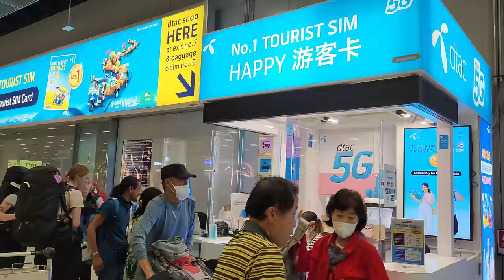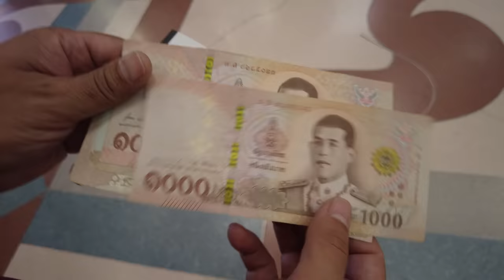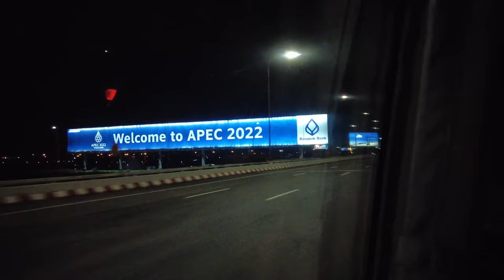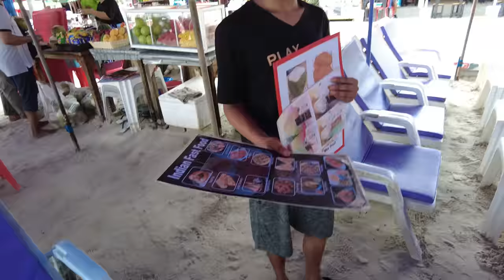PATTAYA - Coral Island Fun || Nepal to Thailand || PawanSam Vlog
A tour video of our Thailand Trip. We enjoyed a variety of water sports, parasailing, scuba diving and snorkeling at Coral Island and Pattaya beach.